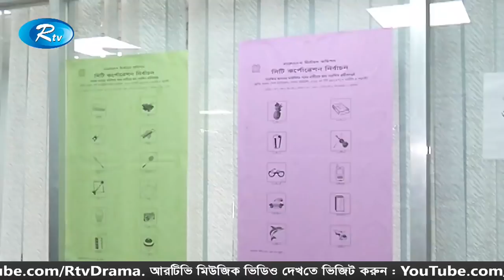রাতের সংবাদ | ২৯ ডিসেম্বর ২০১৯ | Rtv News HD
News : রাতের সংবাদ | ২৯ ডিসেম্বর ২০১৯ | Rtv News HD

- Team RTV